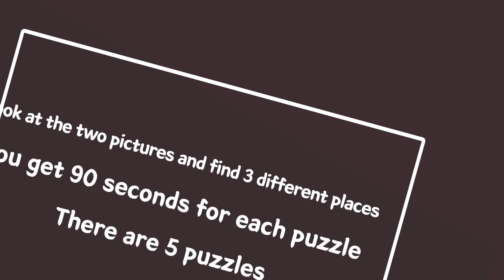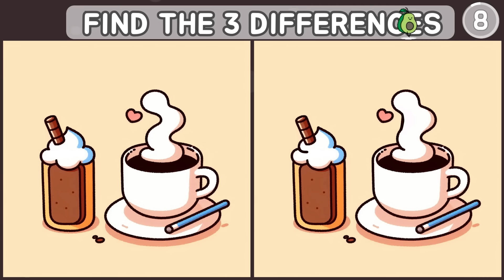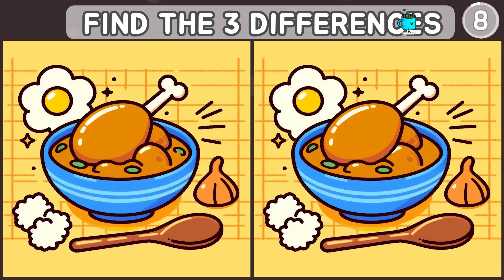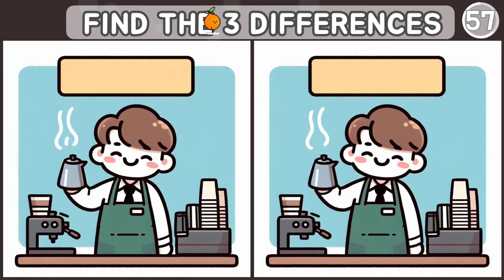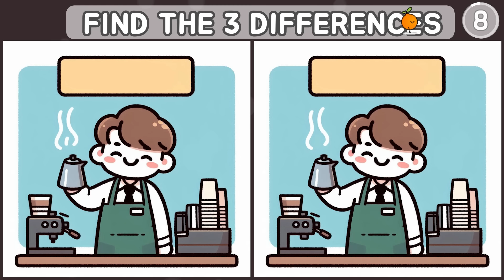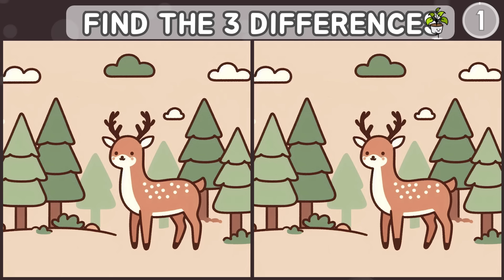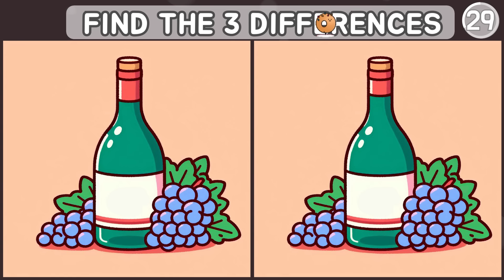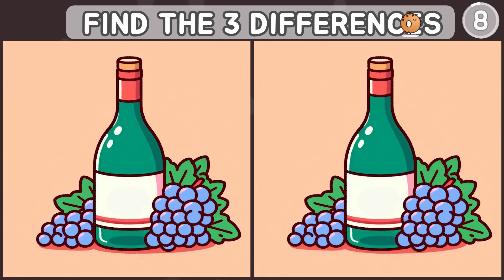Spot The Difference: Challenge Yourself with Pro-Level Observation! [Find The Difference]